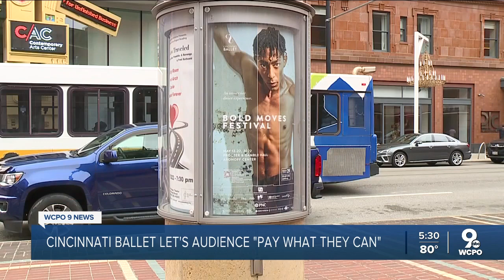Cincinnati Ballet introduces 'pay what you can Thursday'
Inflation or not, the show must go on for the Cincinnati Ballet which allowed audience members to pay whatever felt right Thursday evening. It is part of a long-term strategy.